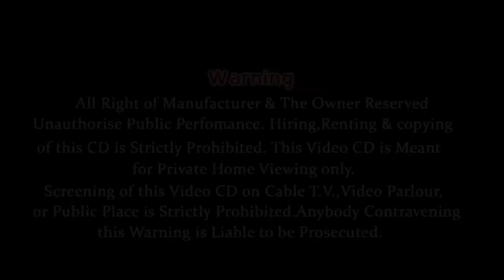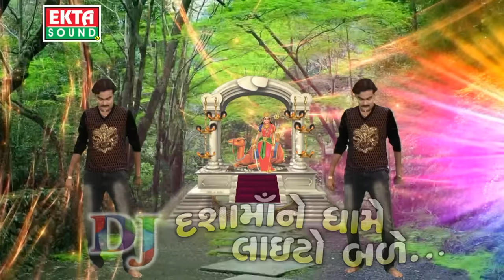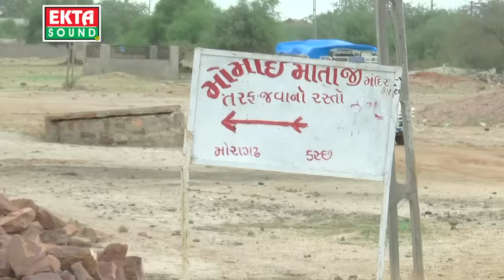DJ Dashamaa Na Dhame Laito Bale || Jignesh Kaviraj || Tejal thakor || Gujarati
Singer : jignesh kaviraj, Tejal Thakor
Album : DJ Dashama Na Dhame Laito Bale
Video Directer : Mayur Mehta
Producer : Ramesh Patel
Label : Ekta Sound